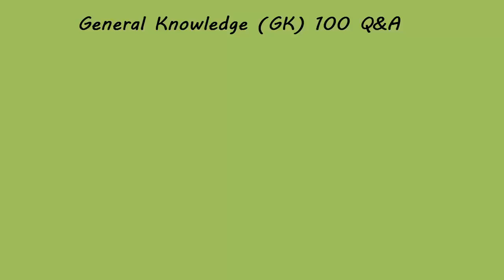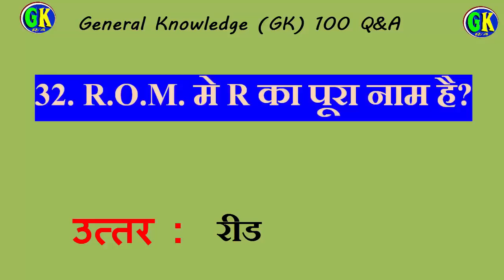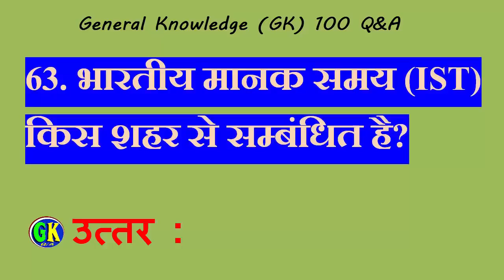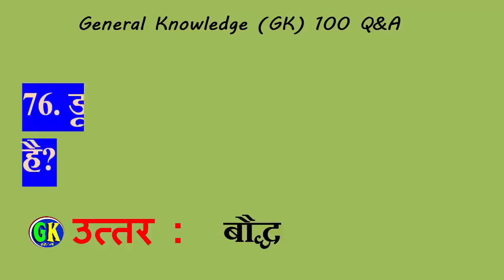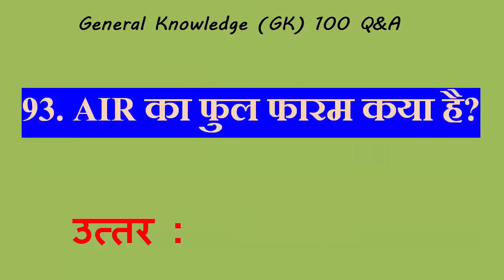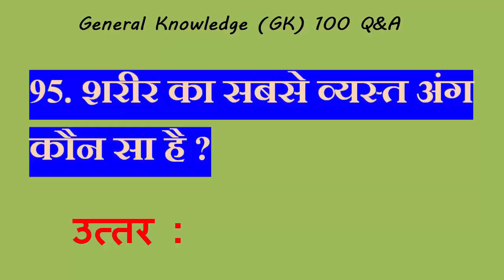सामान्य ज्ञान के 100 महत्वपूर्ण प्रश्न जिनके Exam में आने की संभावना है HD